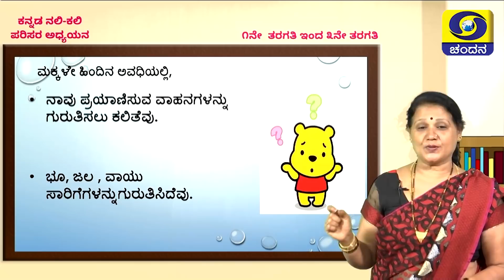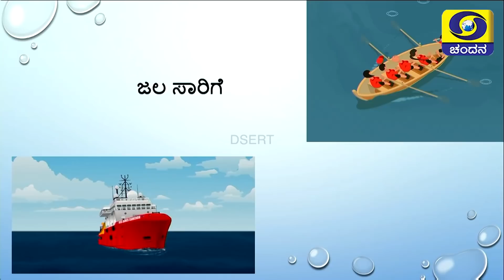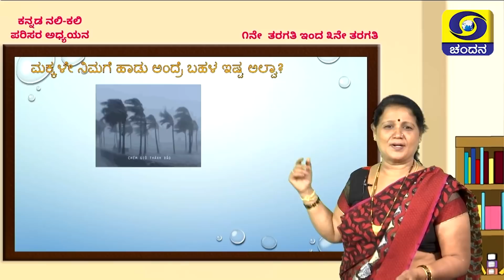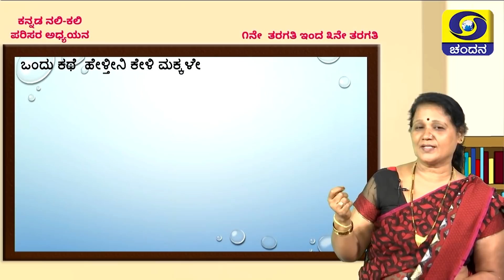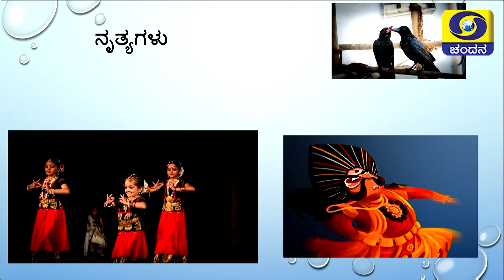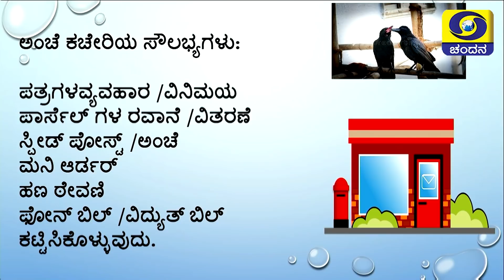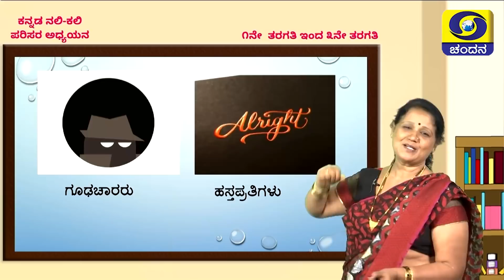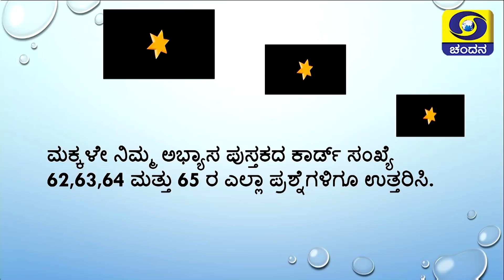Samveda 2021-22 | Day-91 | 1-3Class | NaliKali | Kannada Medium | 1:45PM | 03-10-2021 | DD Chandana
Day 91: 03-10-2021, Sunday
Time : 1:45PM - 2:00PM
Standard: 1st-3rd Class
Subject: NaliKali
Medium: Kannada Medium